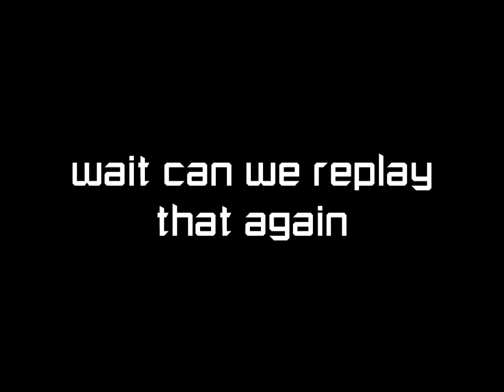WHAT. | Roblox #1066.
FE2 is buggy